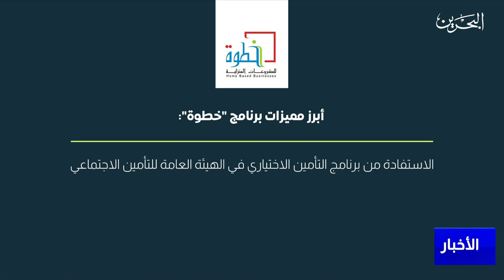البحرين مركز الأخبار : الهيئة العامة للتأمين الاجتماعي تعلن قبول 374 طلبًا لبرنامج خطوة 01-05-2023